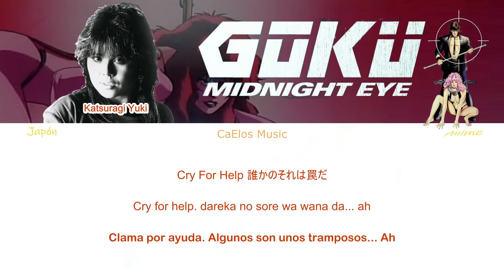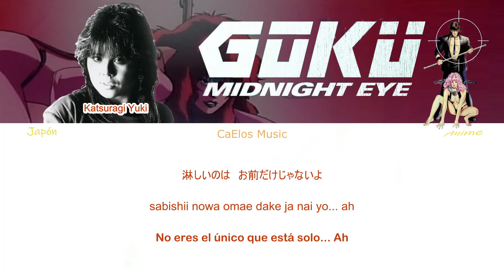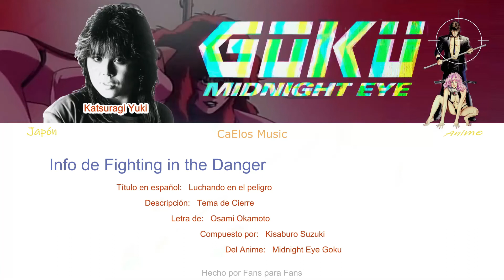Midnight Eye GOKU - Fighting in the Danger - Katsuragi Yuki [Letra-Traducción]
Fighting in the Danger
(Luchando en el Peligro)
Katsuragi Yuki
Canción de Cierre de la OVAS

ANIME-Ova
Midnight Eye GOKU

Episodios: 2
Genero: Cyberpunk
Creador: Buichi Terasawa

2022